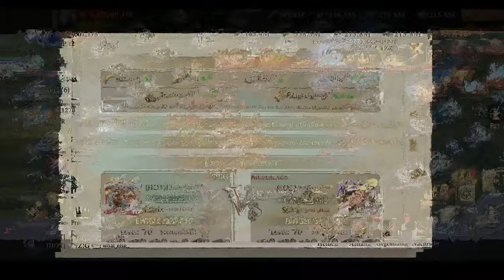KVK | Jose Maria | kds 5357_5077_5199 | King of Avalon